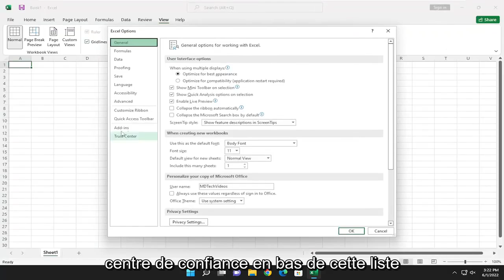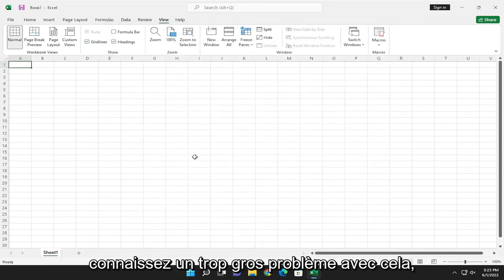Comment débloquer l'exécution des macros ?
Comment activer les macros dans Microsoft Excel [Tutoriel]

Dans Excel, vous pouvez modifier les paramètres de sécurité des macros pour contrôler les macros exécutées et dans quelles circonstances lorsque vous ouvrez un classeur. Par exemple, vous pouvez autoriser l'exécution de macros selon qu'elles sont signées numériquement par un développeur de confiance.

Les feuilles de calcul Microsoft Excel peuvent contenir des scripts appelés macros. Les macros sont de petits programmes simples dans Excel (ou d'autres programmes Office) qui peuvent automatiser des tâches courantes.

Ce didacticiel s'appliquera à Microsoft Excel 2021, 2019, 2013 et 2010 pour les appareils Windows (tels que Dell, HP, Lenovo, Samsung, Toshiba, Acer, Asus) et macOS (MacBook Air, MacBook Pro, MacBook Mini).